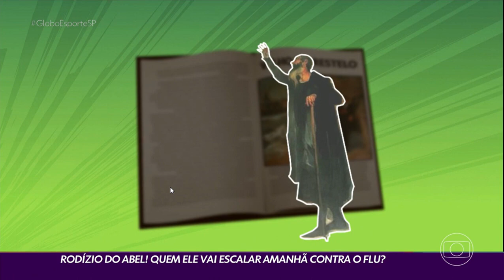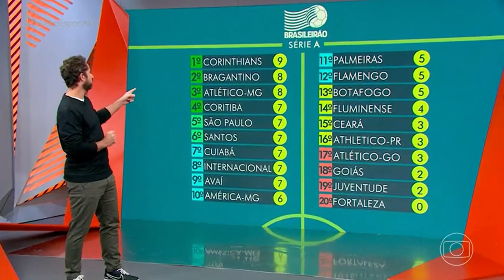RGT - Notícias do Palmeiras